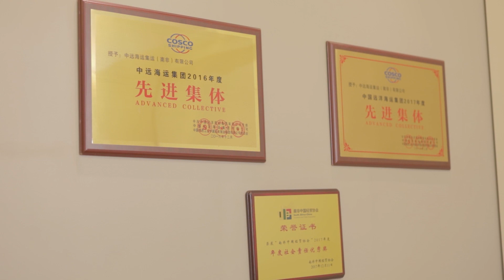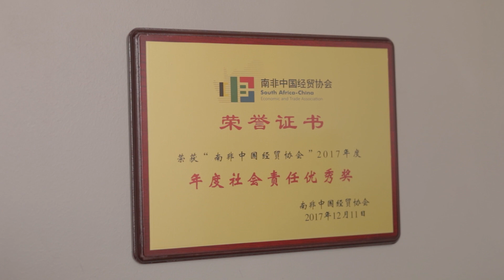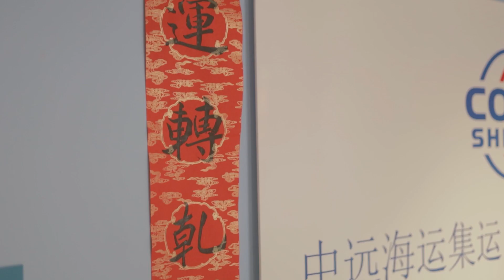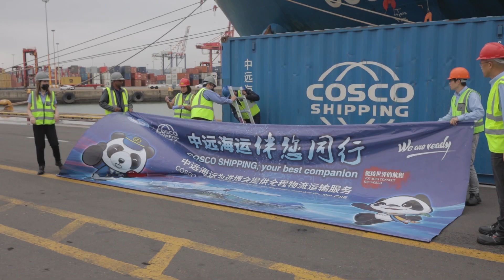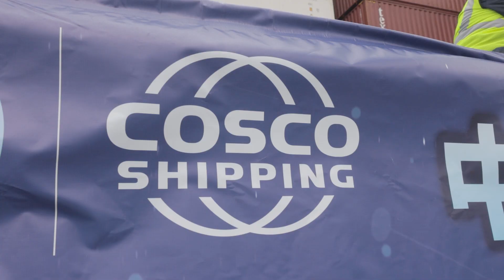COSCO CIIE INTERVIEW CHINA PROMO VIDEO | 25.09.2022 | Durban, South Africa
Kevin Hsu Photography & Film Presents COSCO CIIE INTERVIEW CHINA PROMO VIDEO